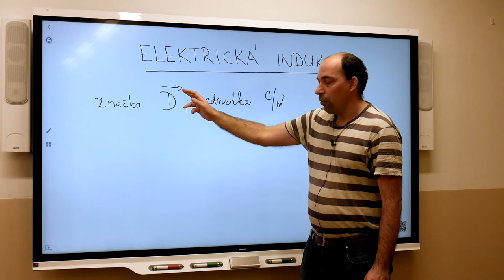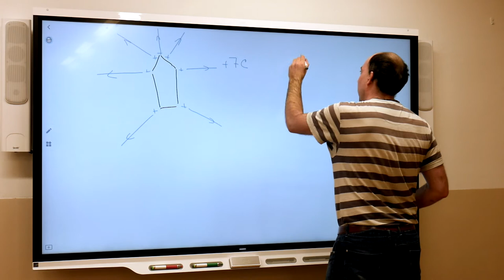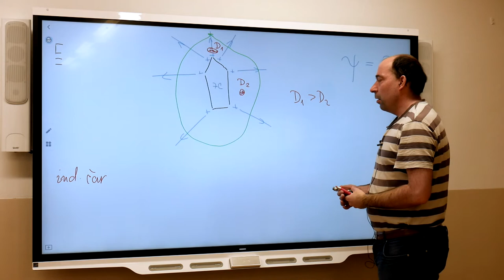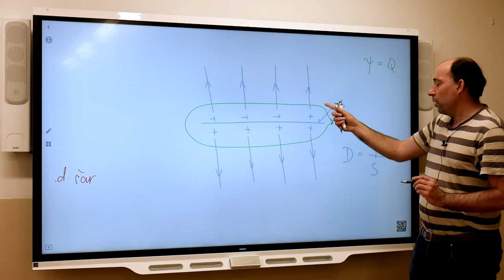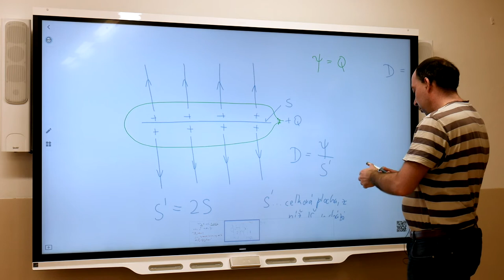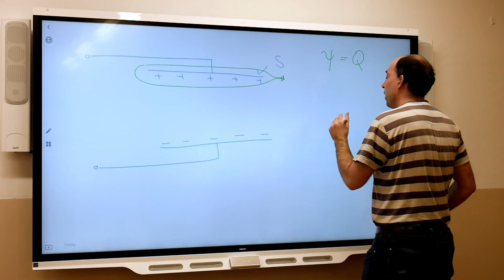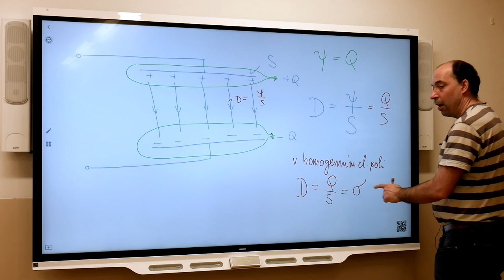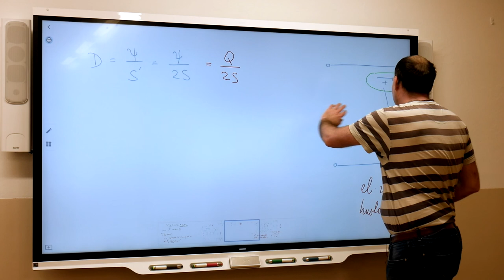El1r - Blažek - Elektrická indukce